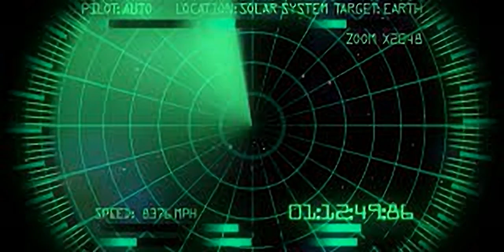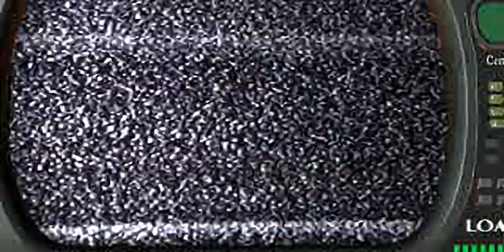C - The Contra Adventure - all videos for the Playstation 1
00:00 - E0S.STR
00:24 - I0S.STR
01:31 - MMS.STR
01:51 - T30S.STR